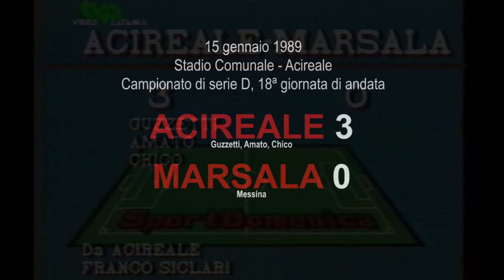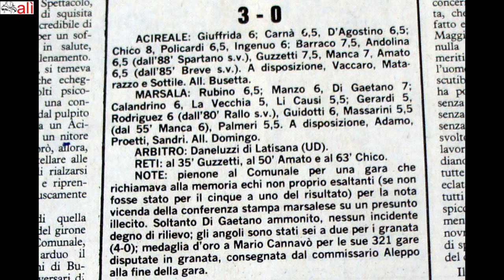15 Gennaio 1989, campionato di Serie D. Acireale 3 - Marsala 0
15 Gennaio 1989 - Stadio Comunale - Acireale
Campionato di serie D, 15ª giornata di andata
ACIREALE 3 (Guzzetti, Amato, Chico)
MARSALA 0

Immagini: Teletna - Sportdomenica

Audio: Tarkovskij - Uplacore
Archivio Documentale: Dario Leonardi
Acquisizione/Editing: Michele Alì

Acireale     15  Gennaio 1989
Acireale      4   Gennaio  2023